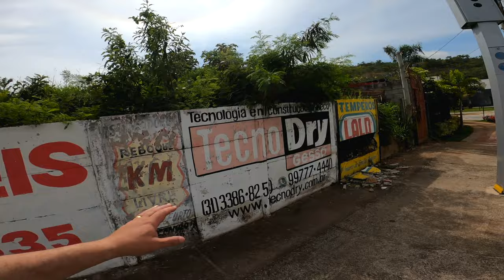FOCAR NA SOLUÇÃO PARTE II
Um Vlog aleatório mas que despretensioso acabou sendo mais uma maneira de conectar pessoas.